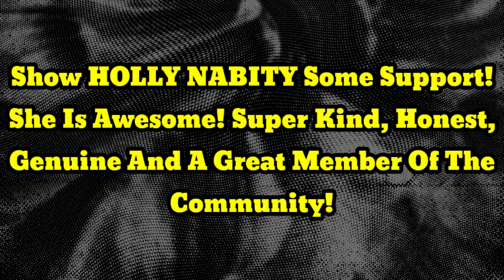📢Holly's Gem's & Coins 300 Subscriber GAW - Shout-Out Video📢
HOLLY'S GEMS & COINS 300 Sub Video -

This video is for my good friend HOLLY NABITY with Holly's Gem's & Coins! She passed 300 Subscribers and she is holding an awesome Giveaway to celebrate her Milestone! Head on over to her Channel and watch her latest 300 Sub GAW Video and be sure to watch the video closely 😉. There will be a Giveaway for Subscribers/Commenters and a GAW for people who do a Shout-out Video for Holly's Gem's & Coins, Be sure to let her know and send her a link to your comment video. Also she is holding another Giveaway to those who help out by donating a prize to her 300 Subscriber Giveaway! I personally will be donating a Quarter Gram + Bag Of MHP Paydirt with Gold and Gemstones And Some Silver! Please show Holly Nabity your support! I truly appreciate the support and all of the amazing friends I have made.